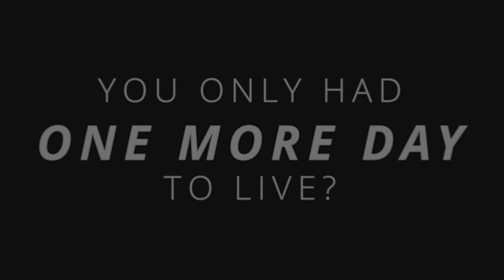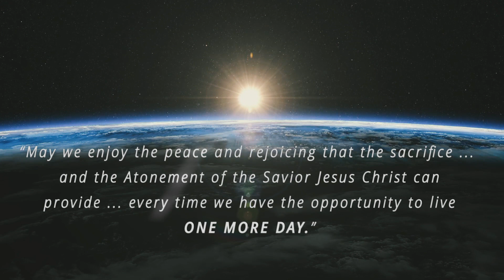One More Day to Live—What Would You Do?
If you were given only one more day to live, what would you do? Listen to what these people would do if they knew they had only one more day to live.